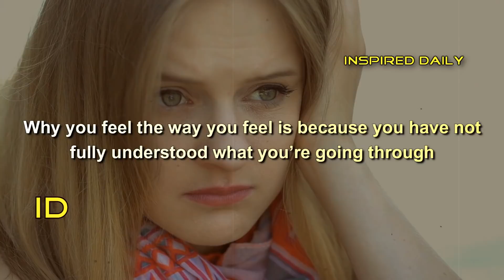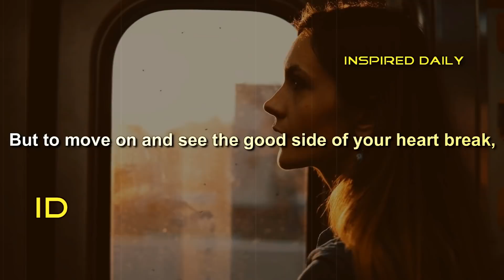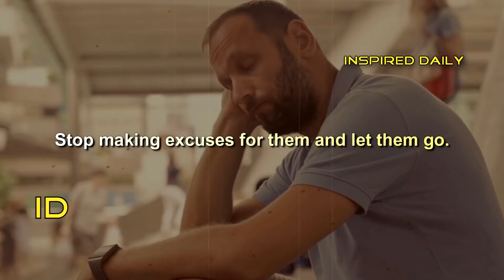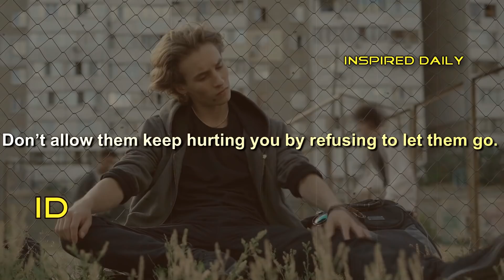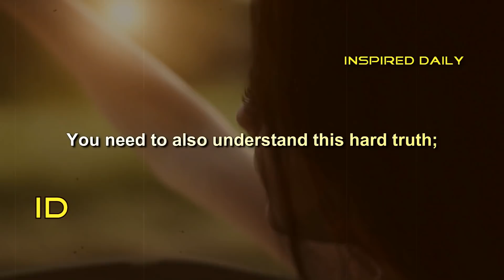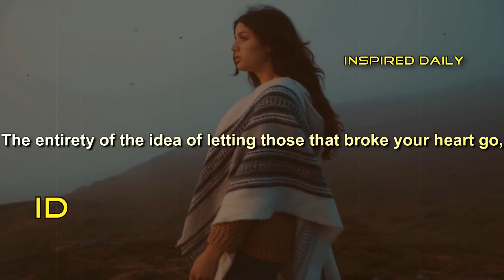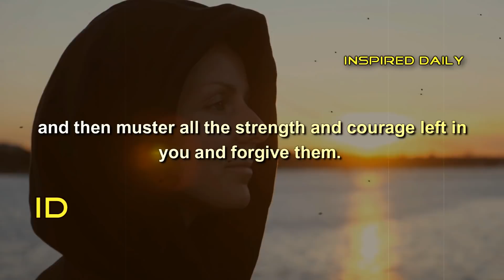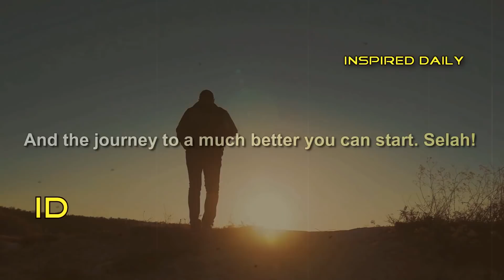It's Time to Let Go | They Broke your Heart, Forgive, heal and move on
It's Time to Let Go | They Broke your Heart, Forgive, heal and move on - Inspirational Video

Stay Motivated. Stay Inspired. Be Successful.

Our aim is to produce daily videos that motivate and inspire you to get up and go. I hope this video did exactly that and that you Enjoyed!

This channel was created to add value and to give you Godly instructions in your daily lives.

We focus mainly on motivations through quality and detailed explanation of different topics that will influence your life and help you fulfill your purpose and the reason why you were created.

Bringing you the highest quality and edited motivational videos to help and also strengthens you in this journey of life.
Relationship Videos, Christian Motivational videos daily and much more are what we focus on.

All of our contents are created by us using Video Scribe, Filmora Wondershare, Sony Vegas pro 13 and Photoshop to give you the best and high quality motivational videos.

The purpose of this channel is to bring you educative contents to teach, improve and direct you in all areas of your life and also to make you smile and bring happiness to your life!